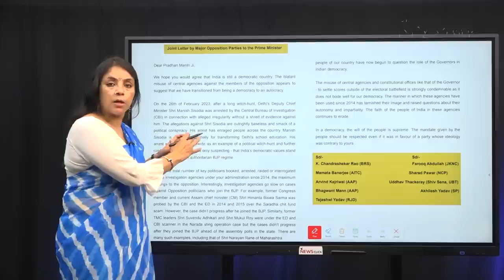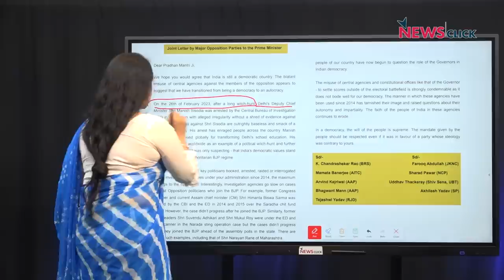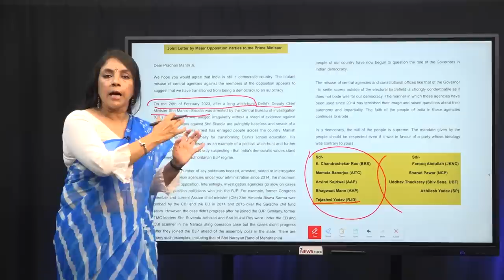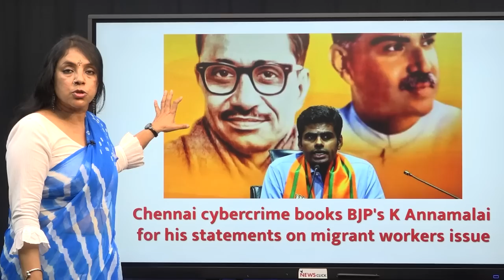मोदीतंत्र में CBI, मनीष सिसोदिया के बाद राबड़ी देवी, सिर्फ़ विपक्ष निशाने पर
खोज ख़बर कार्यक्रम में पत्रकार भाषा सिंह ने CBI के जरिये विपक्षी नेताओं पर निशाना साधने पर सवाल उठाया, मनीष सिसोदिया के बाद बिहार में राबड़ी देवी से पूछताछ—मक़सद क्या है?  साथ ही कर्नाटक में भ्रष्टाचार की अकूत छूट और तमिलनाडु में भाजपा का फेक न्यूज़ के जरिए बिहार-झारखंडी प्रवासी मजदूरों में ख़ौफ़ पैदा करने की साज़िश पर बात की।